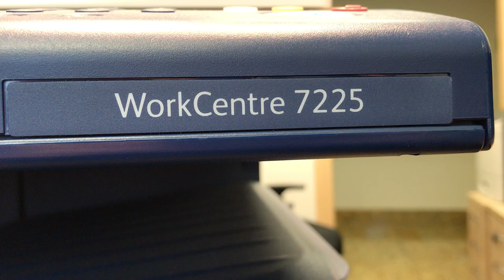Transfer Belt Unit XEROX WorkCentre 7120 7125 7220 7225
How to replace Image Transfer 001R00610 in copiers:
Xerox WorkCentre 7120
Xerox WorkCentre 7125
Xerox WorkCentre 7220
Xerox WorkCentre 7225

📽Camera: CANON EOS250D
🎬 Plan lighting:  Sachtler Reporter 200D
🎤 Microphone: Trust GXT 252 + Emita Plus Steraming
💻 Movie editing program: WonderShare Filmora